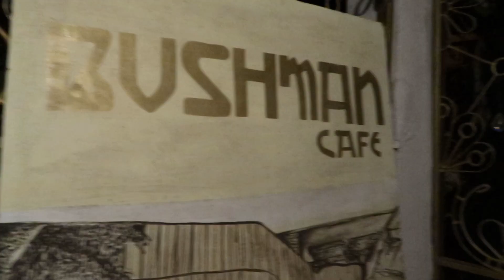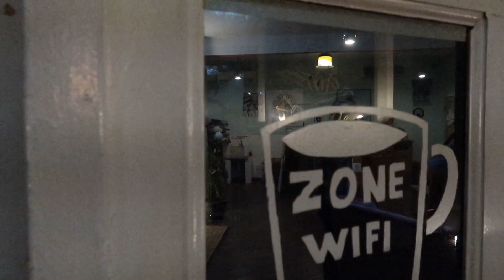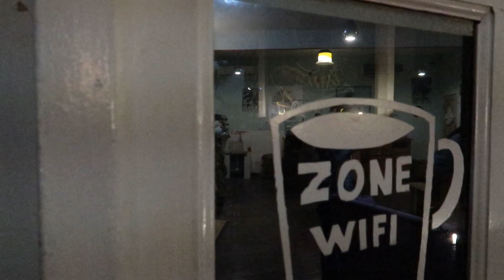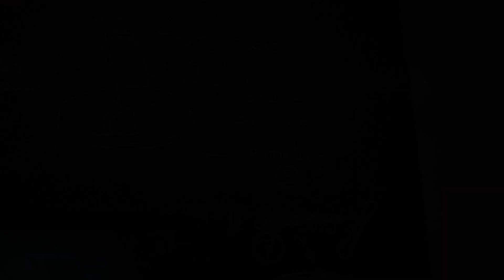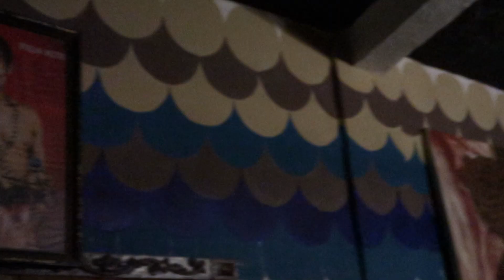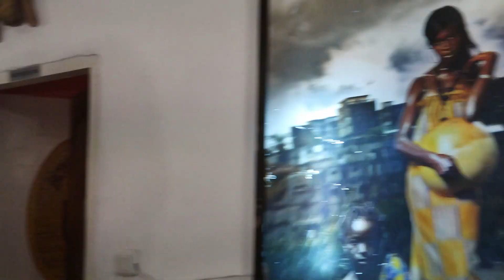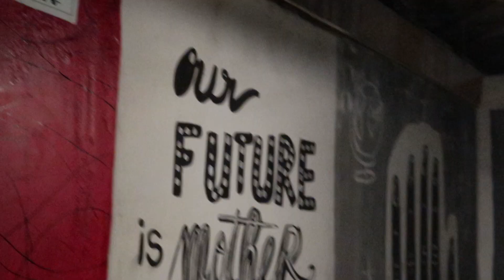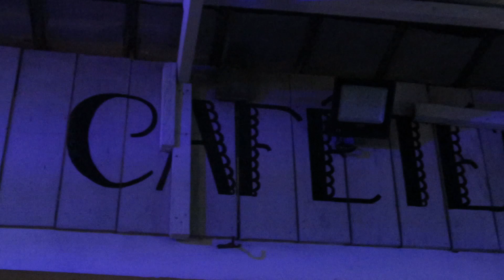Le Bushman Café ou Le musée le plus fun au monde I Soyons In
Hello mes gens
Aujourd'hui nous allons visiter un lieu "insolite" découvert par hasard à Abidjan. Cette vidéo est la vidéo de conclusion concernant la Côte d'Ivoire.
Le Bushman est un lieu à faire AB-SO-LU-MENT (selon moi) pour des personnes ayant une âme d'artiste, des personnes pleines d'imagination, des personnes qui ont soif de découvertes ou juste curieuses de nature.

Le propriétaire, Mr Kablan Porquet, nous a gentiment ouvert les portes tout en nous offrant une visite guidée des lieux.

C'est un lieu magique et unique.